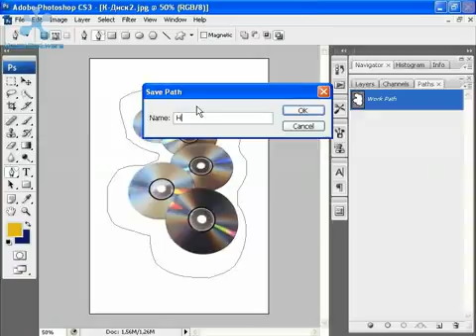PhotoShop Lesson 2.10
Видеоуроки по PhotoShop. Урок 2.10